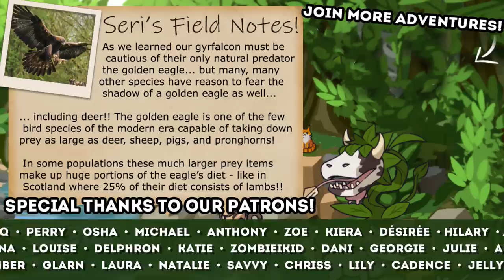Broken Dreams of a Dusty Village... 🔅 Falcon Age • #7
Falcon Age is a first-person, single-player action adventure. As Ara, learn to hunt, gather, and fight to reclaim her cultural legacy in the lost art of falcon hunting against a force of automated colonizers. Bond with a baby falcon and go on an adventure!

Take back your life against the robot colonizers and reclaim your culture! Bond with your falcon through hunting, feeding, petting, teaching, and dressing your falcon up! Craft special foods for your falcon through farming and hunting for supplies!

🌿💚 Stay curious!! 💚🌿